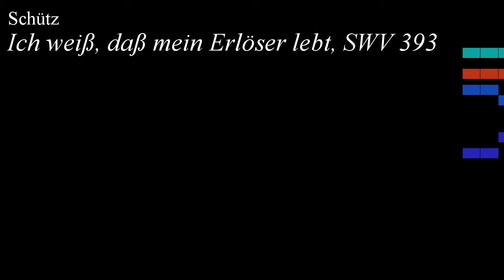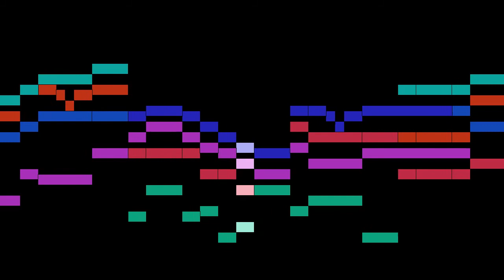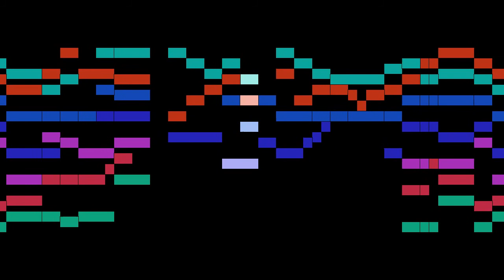Schütz - Ich weiß, daß mein Erlöser lebt, SWV 393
An animated score of "Ich weiß, daß mein Erlöser lebt, SWV 393", from Geistliche Chor-Music, Op.11, SWV 369-397, by Schütz.